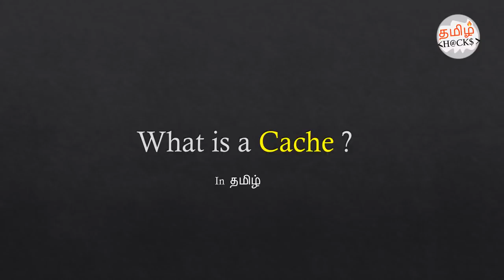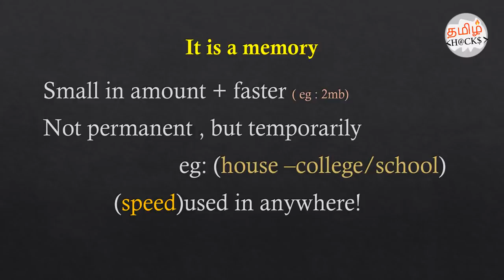What is a Cache ? | why it was introduced ? | meaning ? | use ? | tamil hacks